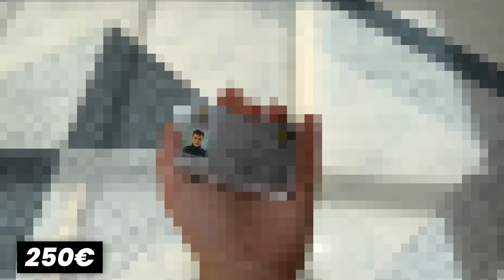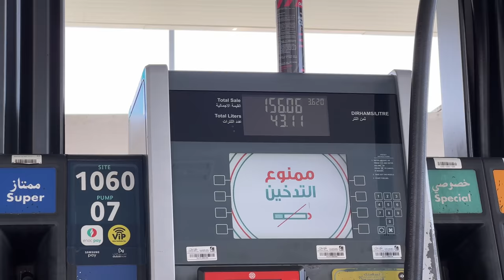Un Giorno da GURU a DUBAI (Ecco quanto ho Speso...)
Ho Girato una Pubblicità da GURU ed Ecco quanto ho speso…

●▬▬▬▬ INDICE ▬▬▬▬●
00:00 Introduzione
00:10 Andiamo a prendere le Supercar
00:44 Faccio la patente a Dubai
01:17 Adesso si guida
01:57 Ritiriamo le macchine
03:26 Il mio primo approccio
04:00 Stesura dello Script - Tecniche
04:50 Andiamo a girare ADS
05:29 Il Risultato
07:04 Arrivano i Problemi
08:01 Considerazioni FInali